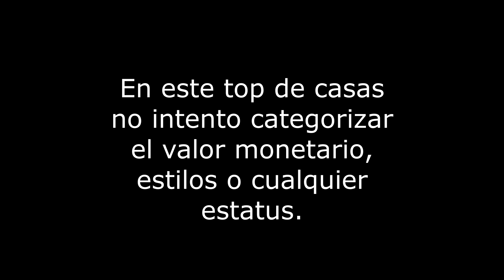Top Casas Muy Bonitas De San Miguel.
Casas random de San Miguel El Salvador.